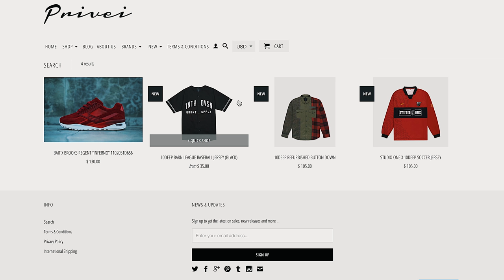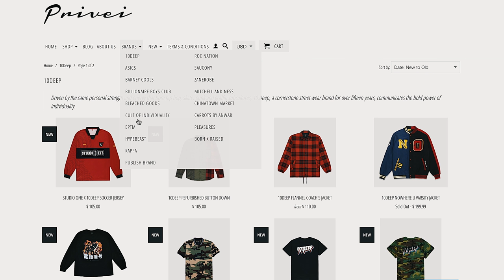I BOUGHT A $1000 STREETWEAR MYSTERY BOX !!!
I've been wanting to add more streetwear to the channel and future it into FIT video as well. I recently spent $1000 on a Hypebeast Mystery box full of Streetwear from the SHOP Privei. You can cop one as well ranging from $25-$2000

I will be doing another sooner that I will actually try the clothes on the reason I was a little more faster here was because I had to board a plane to Paris hours later.

MY DIMENSIONS
Height: 5'8
Weight: 170lbs
Waist: 34
Shirt Size: M/L
Shoe Size: 8.5-9